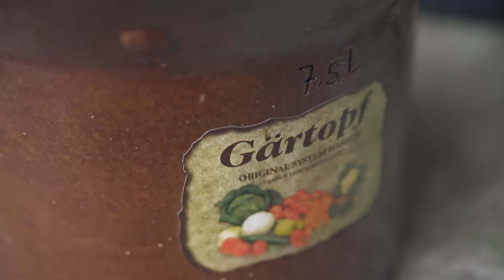One Hundred Stories -- Harry Potter and Sauerkraut Pots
Im not that excited about this video.  Ive felt a little low on the creativity scale but still wanted to upload something.   We went to a few garage sales and talked about my tax issues. ha